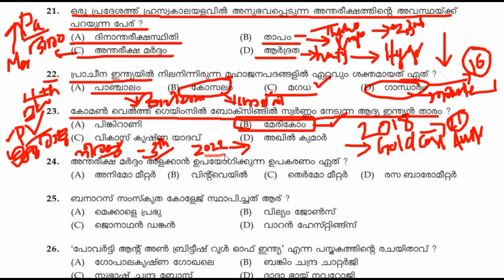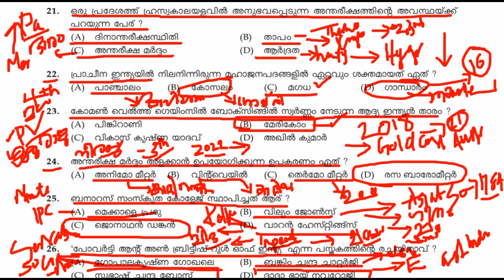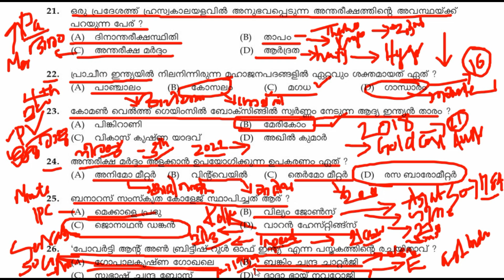VEO EXAM || PREVIOUS YEAR QUESTIONS